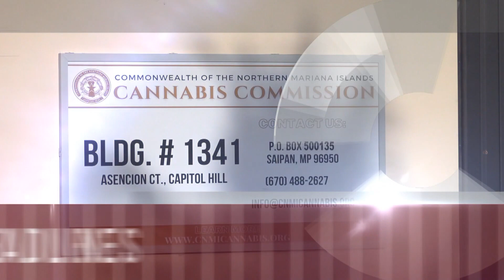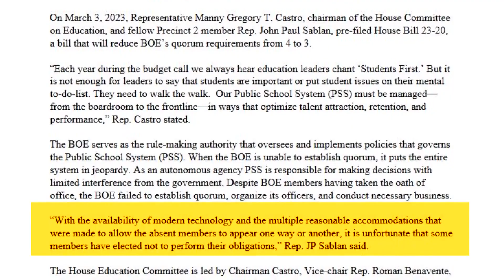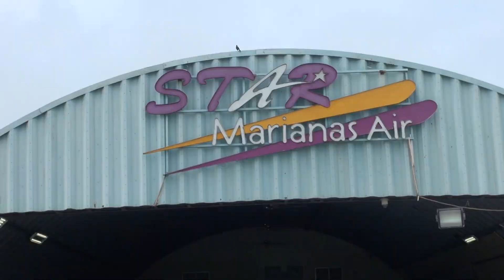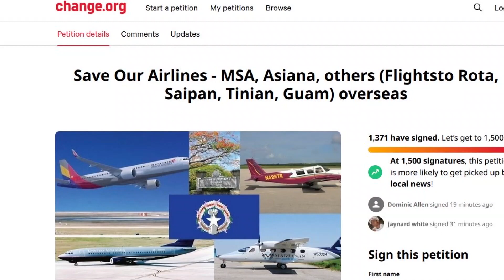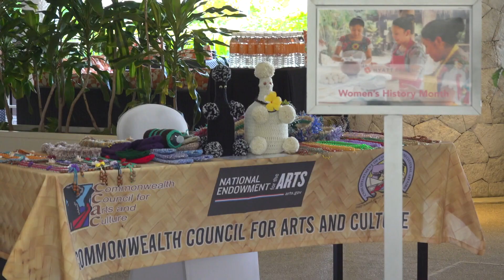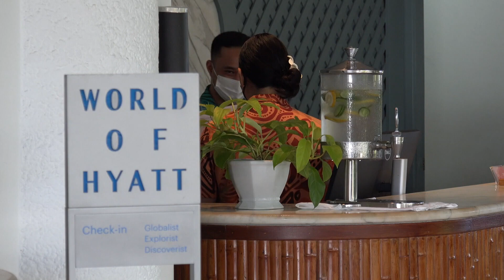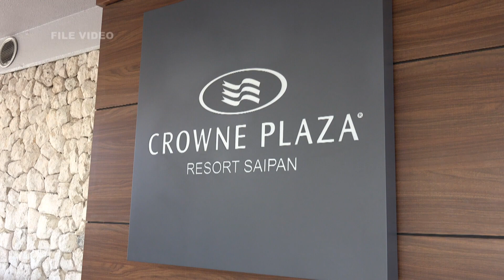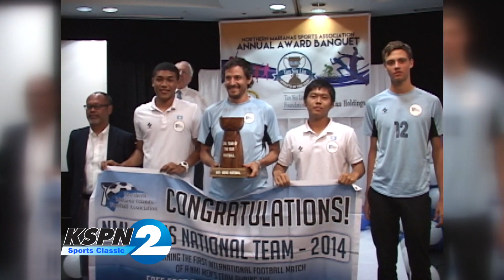KSPN2 News March 6, 2023